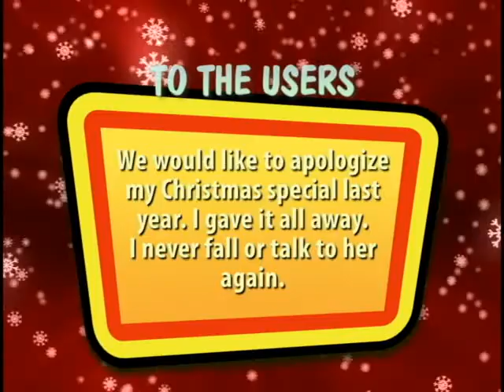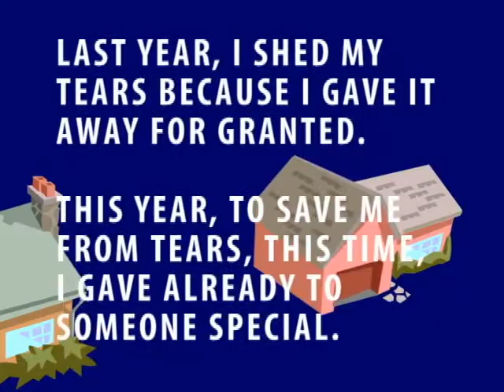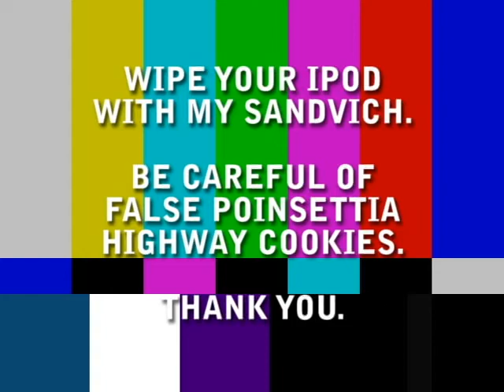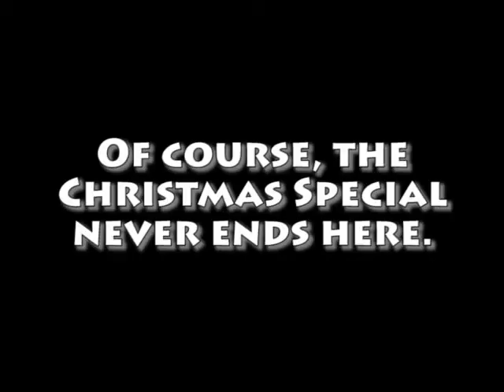Sirius' Christmas Special | Christmas Saga 2010 (1st Half)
Annotation commentary INCLUDED.

Now, I made some few mistakes here that the DJ didn't wear eyeglasses. I didn't recognize that. Oops.

Plot:
It is a cold day and Brit and I went on to the Christmas Party at the Live House of the Blues. Then, Doug met Brit each other for the first time. However, during the dance, one against three fight clashes. However, they are surrendered for a while. What is the next move? When will the seizure strike?

References include: Thunderbirds101's motivation lines imposed over a test card, Team Fortress 2, Earthbound and Eddsworld.

Music used will be on credits on the second half. I own absolutely nothing but my creation.